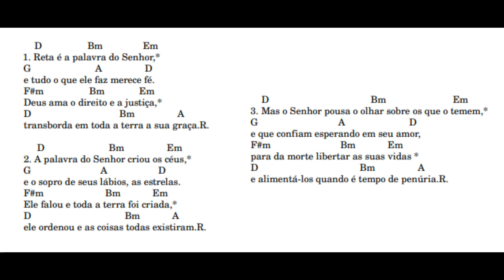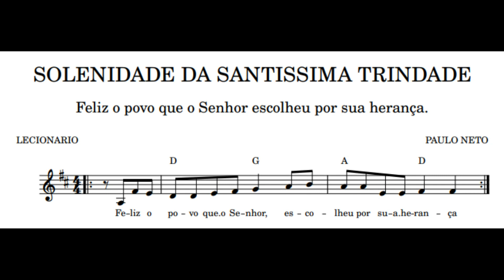Salmo 32 - Feliz o povo que o Senhor escolheu por sua herança. Santíssima Trindade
R. Feliz o povo que o Senhor escolheu por sua herança.

4Reta é a palavra do Senhor,*
e tudo o que ele faz merece fé.
5Deus ama o direito e a justiça,*
transborda em toda a terra a sua graça.R.

6A palavra do Senhor criou os céus,*
e o sopro de seus lábios, as estrelas.
9Ele falou e toda a terra foi criada,*
ele ordenou e as coisas todas existiram.R.

18Mas o Senhor pousa o olhar sobre os que o temem,*
e que confiam esperando em seu amor,
19para da morte libertar as suas vidas *
e alimentá-los quando é tempo de penúria.R.

20No Senhor nós esperamos confiantes,*
porque ele é nosso auxílio e proteção!
22Sobre nós venha, Senhor, a vossa graça,*
da mesma forma que em vós nós esperamos!R.